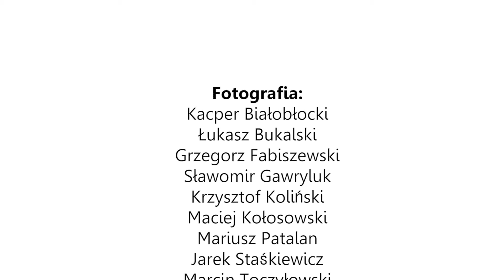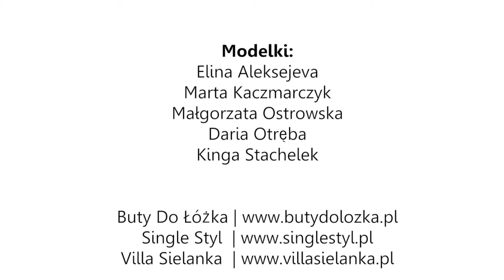Zlot fotograficzny - Węgorzewo